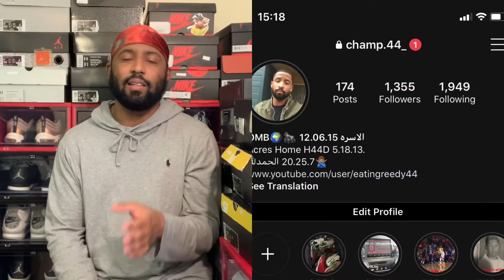G Herbo- Intro | Official Music Video | Reaction